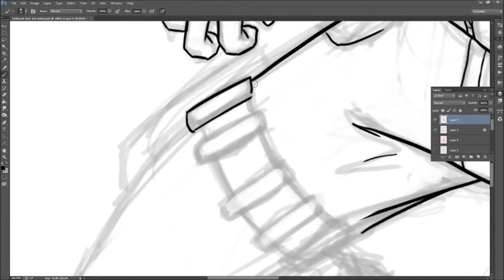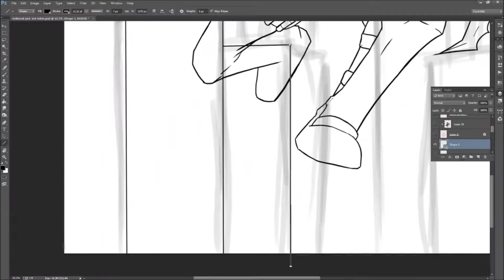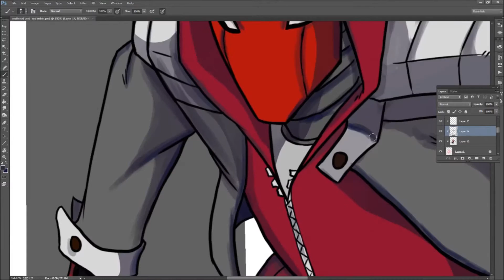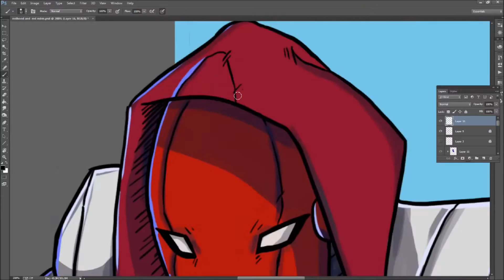Redhood (Batman/DC comics) in a blue hood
This weeks video is late because I hit really hard art block and wasn't drawing anything worth looking at. This was the best i could do.

Song: Can't Stop Laughing - Batman Arkham Knight ost